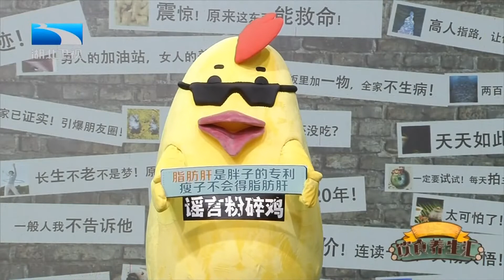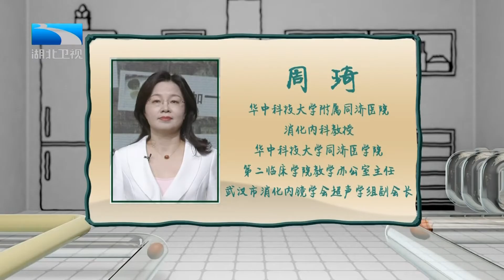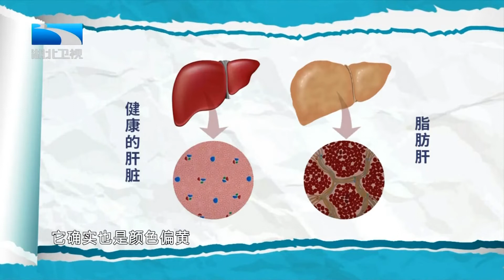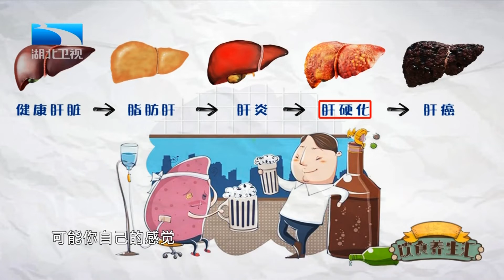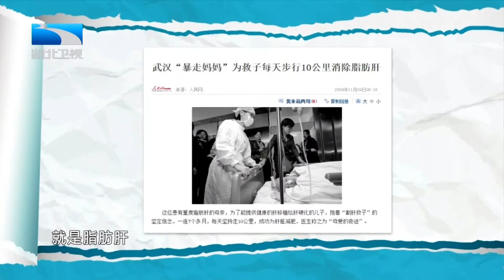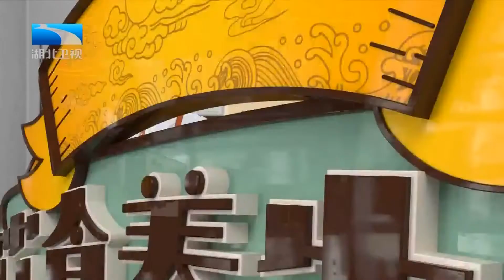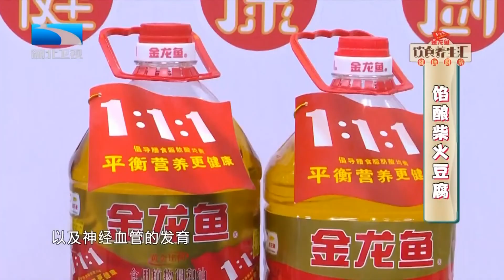脂肪肝的五大“元凶”,专家提醒:了解这些才能做好预防,防止肝硬化的发生【饮食养生汇】